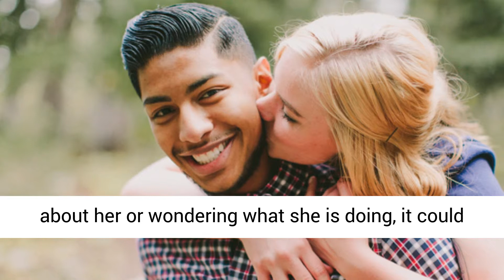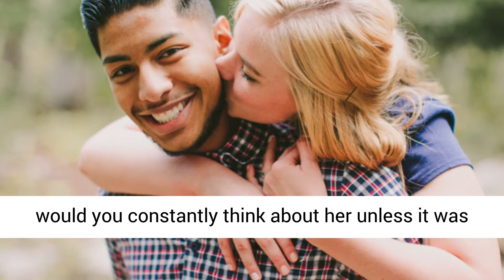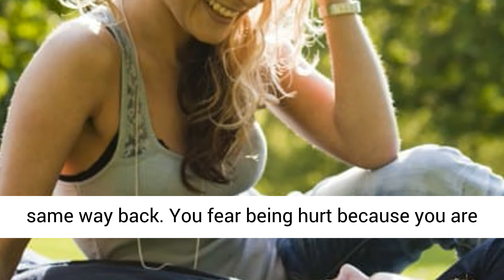12 Signs You Are In Love With Her And Do Not Realize It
FREE REPORT – 7 Steps To Fix Your Marriage…#7 Will Blow You Mind!

BOOST YOUR LIBIDO NOW! – Start Loving And Anticipating Sex Again And Make Your Marriage Rock!

t may be the last thing you want to admit, but putting it off isn't going to help your cause further. On the other hand, it may be exactly what you want to admit, but you don't want to admit it just yet, just in case it isn't the truth. What do you do? Grab a daisy and start plucking, I love her, I love her not? See how many of the following signs apply to you. If one of them does, chances are they all do. And if that is the case, my friend, then feel free to joyously spread the word that it is love, sweet love, based on these 12 simple signs.

To stay up to date with my latest videos and amazing dating tips, make sure to subscribe to this YouTube channel by clicking the subscribe button and do not forget to press the bell icon to never miss another update.

My name is Lauren Richards; I am an avid relationship and dating enthusiast, an observer and writer of relationship books. I teach people how to take their relationship to the next level by learning how to make a relationship work. The sooner you start applying these tips, the faster you will be enjoying the love life that you had always wanted. Get started, create your dating plan, and claim your success on this channel How To Make A Relationship Work.